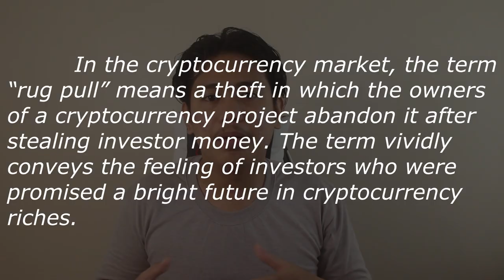SQUID GAME TOKEN RUG PULL | $SQUID cryptocurrency SCAM | Squid Game Token Crashes 1000000% | Rugpull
If you're interested to learn more, then click that like button, leave a comment in the comment section down below, and hit the notification bell so that malaman mo kapag meron tayong bagong video. By doing that, you can also help my YouTube Algorithms which will result to more people na marereach ng vids natin. Together, lezzgo and walk to the road of financial independence.
🎥You might want to watch these next!!!

💖Little Wins:

October 22, 2021- i received my snail mail google adsense pin

Maraming salamat sa inyong lahat! Mahal na mahal ko kayo, folks. =)
f-a-q's!

nationality: filipino?! ohh yea!
age: 22 bruh!
software:  vegas pro 18 crackedt ver. baby mwuah!
equipment: canon 700d, ipad, and an outdated iphone6